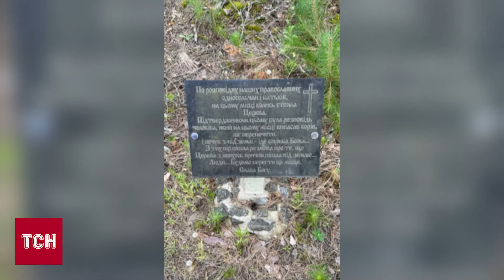😱 Маршрутка з людьми влетіла в провалля посеред дороги: нові деталі трагедії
Стан потерпілих в аварії 22 квітня на Київщині - середній та важкий. Семеро пацієнтів перебувають у лікарнях Бородянки, Іванкова та Києва. Напередодні на світанку мікроавтобус влетів у провалля - двоє людей загинули. На місці трагедії побував кореспондент ТСН Дмитро Фурдак.

ТСН онлайн за 23 квітня 2024 року